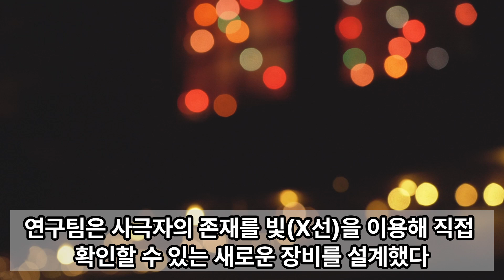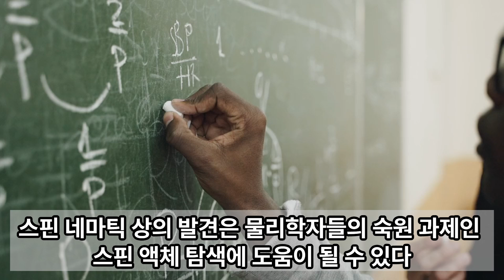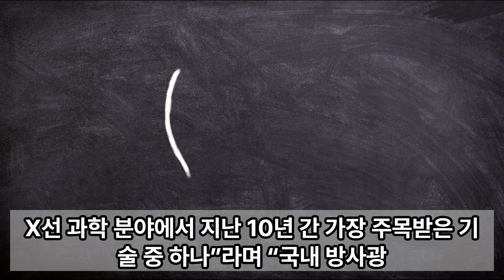[긴급테마] IBS 연구진, 양자 세계서 제4의 상 '네마틱' 관측 폭등주는?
IBS 연구진, 양자 세계서 제4의 상 '네마틱' 관측
고온 초전도체 후보물질서 새로운 물질상 발견

기초과학연구원(IBS)은 김범준 원자제어 저차원 전자계 연구단 부연구단장(포항공대 물리학과 교수) 연구팀이 양자 물질에서 액정과 유사한 물질 상을 관측했다고 18일 밝혔다.

대부분 물질은 고체, 액체, 기체의 세 가지 상으로 존재한다. 액정을 포함한 제4의 상인 ‘네마틱’은 액체와 고체의 성질을 동시에 갖는다. 액체처럼 자유롭게 움직이지만, 고체처럼 분자의 배열이 규칙적이다. 네마틱 상이 양자역학적인 스핀(전자의 각운동량)계에서도 존재할 것이라는 이론적 예측은 반세기 전부터 있었지만, 실제 물질에서 확인한 건 이번이 처음이다.

자석은 스핀이 한 방향으로 정렬된 고체 상태다. 자석에서 스핀은 자석의 N극과 S극이라는 두 개의 극으로 이뤄진 자기 쌍극자를 형성한다. 반면, 스핀 네마틱은 자성은 없지만 네 개의 극으로 이뤄진 사극자가 정렬되어 있다. 기존 개발된 중성자 산란 등 대부분의 실험 도구는 쌍극자에만 민감하게 설계돼 스핀 네마틱을 검출하기 어려웠다.

연구팀은 사극자의 존재를 빛(X선)을 이용해 직접 확인할 수 있는 새로운 장비를 설계했다. 우선 미국 아르곤연구소와 협업해 공명 비탄성 X선 산란 장비(RIXS)를 4년여에 걸쳐 개발했다. 이후 포항가속기연구소 등 가속기 빔라인에 개발한 분광기를 구축해 실험했다.

고온 초전도체 후보물질로 꼽히는 이리듐 산화물에 X선을 쏴서 스핀의 거동을 관찰한 결과, 이리듐 산화물은 230K(영하 43.15도) 이하의 저온에서는 쌍극자와 사극자가 공존했다. 하지만, 260K(영하 13.15도)의 온도까지는 쌍극자가 사라져도 사극자가 남았다. 230~260K의 온도 범위에서 스핀 네마틱 상태로 존재한다는 뜻이다.

스핀 네마틱 상의 발견은 물리학자들의 숙원 과제인 스핀 액체 탐색에 도움이 될 수 있다. 조길영 포항공대 물리학과 교수는 “양자 정보 기술에 활용하기 위해 학계에서는 지난 수십 년간 스핀 액체를 찾으려는 노력을 해왔다”며 “스핀 네마틱은 스핀 액체와 공통적인 물리적 성질을 지녀 스핀 액체 탐색의 핵심 단서가 된다”고 설명했다.

연구팀은 이리듐 산화물에서 고온 초전도 상이 존재할 가능성도 제시했다. 이론적으로 스핀 네마틱 상도 스핀 액체처럼 스핀 양자 얽힘을 통해 고온 초전도 현상을 나타낼 수 있기 때문이다.

김범준 부연구단장은 “RIXS는 양자 간섭을 통해 스핀 상호작용에 대한 정보를 얻을 수 있어서 X선 과학 분야에서 지난 10년 간 가장 주목받은 기술 중 하나”라며 “국내 방사광 X선 실험 인프라, 활용 능력이 세계적인 수준에 도달했기 때문에 연구가 가능했다”고 했다.

연구 결과는 지난 14일 국제학술지 ‘네이처(Nature)’ 온라인판에 실렸다.

이뉴스로 인해 아이컴포넌트가 상한가이며 후발주로는 신도기연, 디스플레이텍, 빅솔론등이 상승중이다.